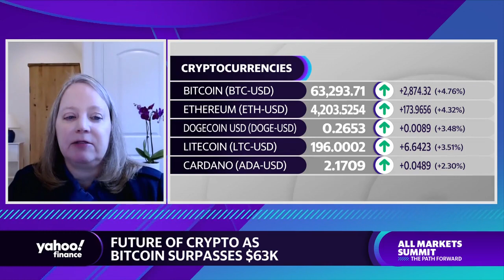Crypto 'can be' part of a diversified portfolio: Morningstar's Amy Arnott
In a cryptocurrency panel discussion with Yahoo Finance's Jennifer Schonberger, Morningstar's Amy Arnott discusses how crypto investing can be part of a diversified portfolio.